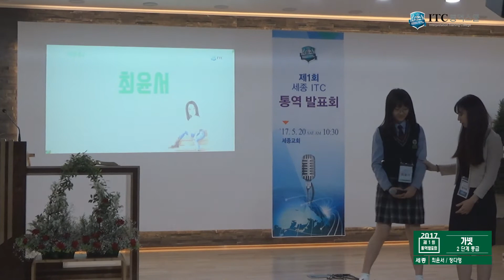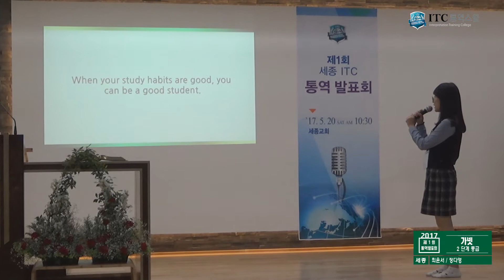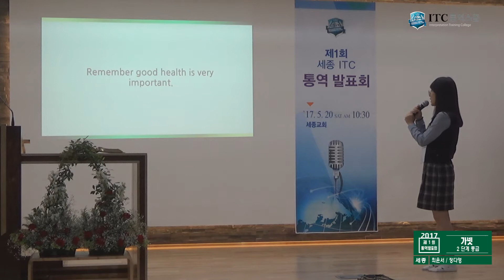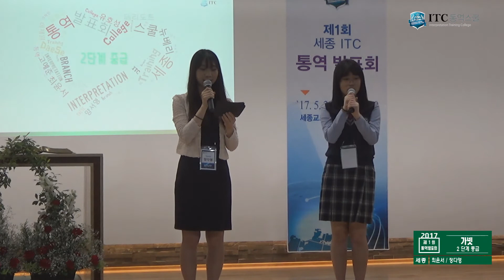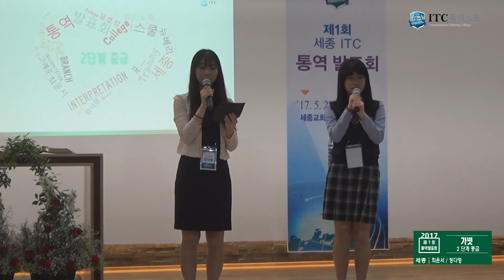입으로영어 ITC통역스쿨 [대세 브랜치] 제 1 회 세종 ITC 통역 발표회[가넷]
ITC통역스쿨, 입으로영어,
대전, 세종, 청주에서 말하기 영어를 가르치는 대세브랜치의 통역 발표회 영상입니다.